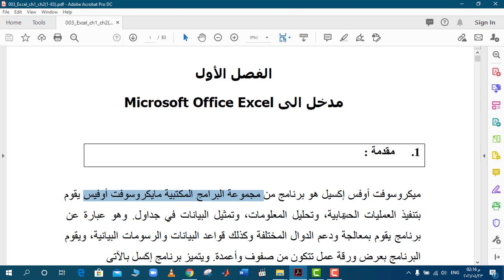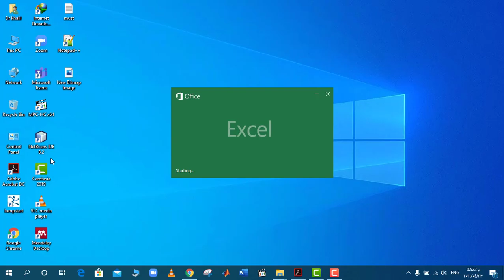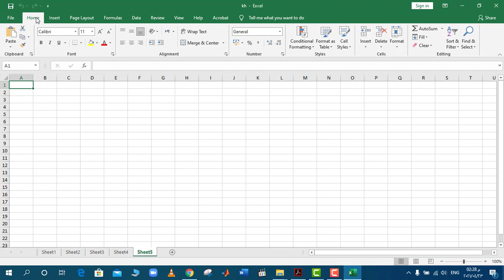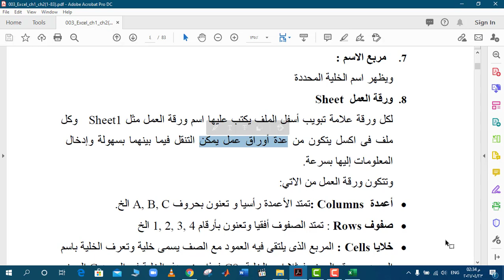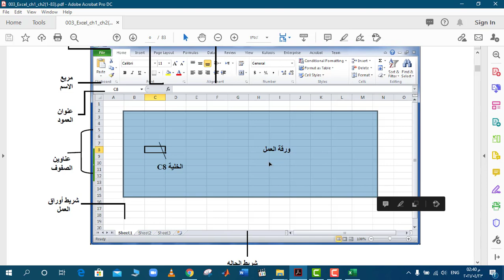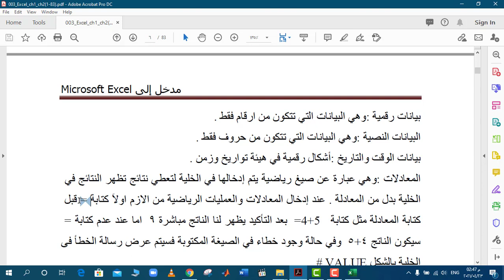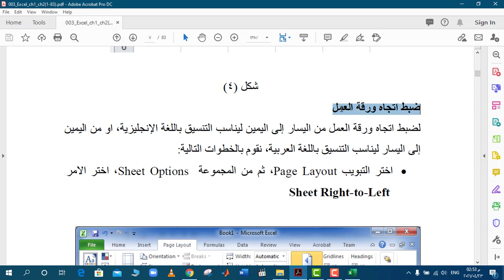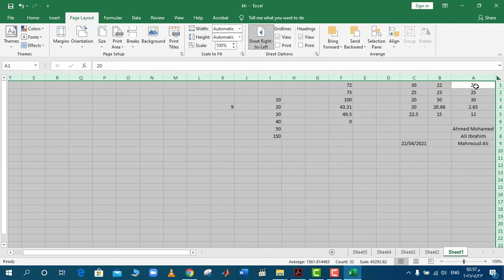المحاضرة الاولى مقدمة عن برنامج الاكسيل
نبذه عن برنامج ميكروسوفت الاكسيل
الواجهة الرئيسية للبرنامج
مجموعة التبويبات
مجموعات الأوامر